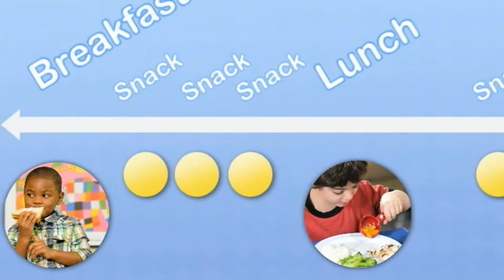Helping Kids Listen to Their Eating Cues LQ